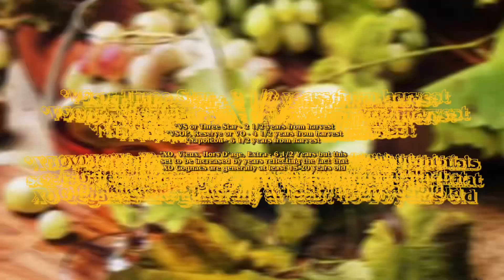R.E.R. COGNAC March - Martell Blue Swift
After having Japanese food for dinner, the boys went back to Ryan’s place to try some of his Martell Blue Swift Cognac 🥃